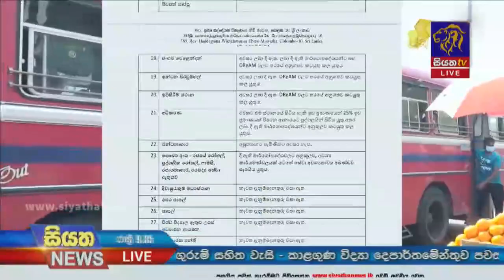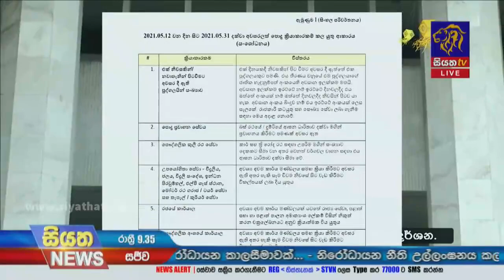නව කොවිඩ් මාර්ගෝපදේශ | Siyatha News